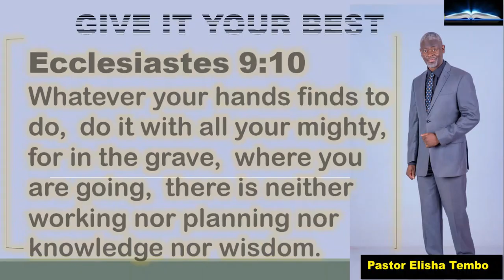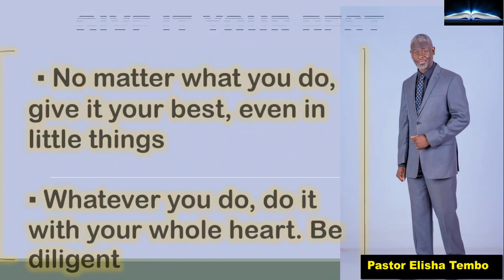GIVE IT YOUR BEST . Pastor Elisha Tembo